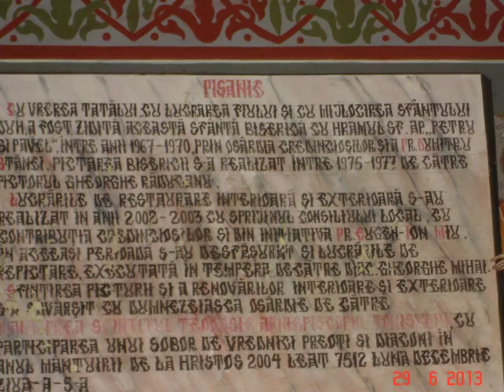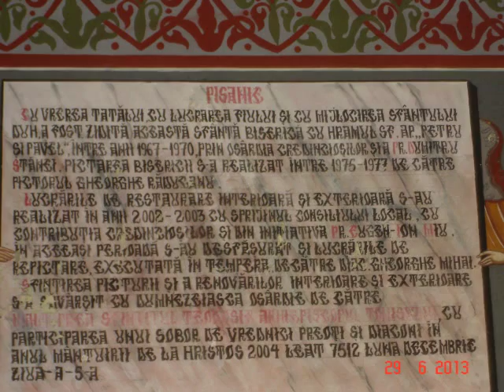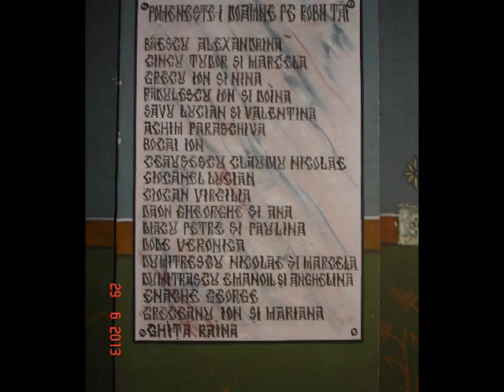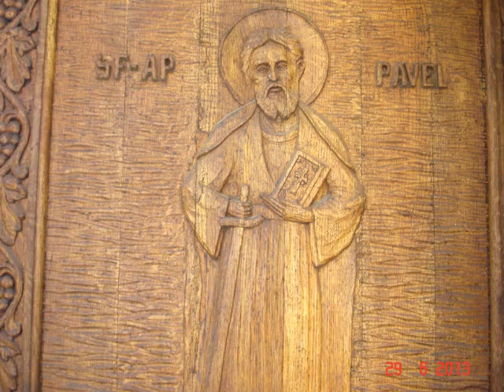Sfintii Apostoli Petru si Pavel - Predica Parintelui Marius Mosteanu - 29.06.2013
Sfintii Apostoli Petru si Pavel - Predica Parintelui Marius Mosteanu invitat la Biserica Sfintii Apostoli Petru si Pavel din Eforie Nord, Constanta - 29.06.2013